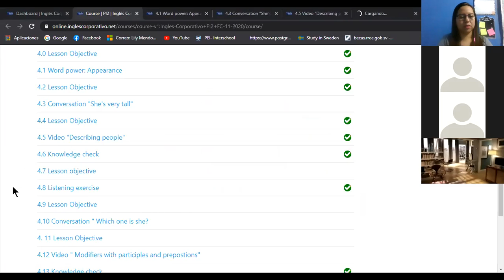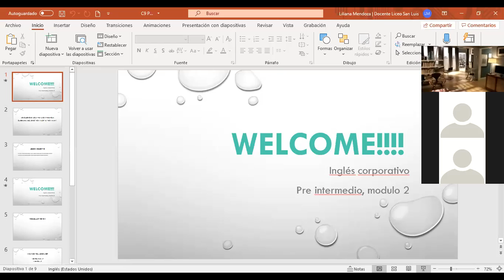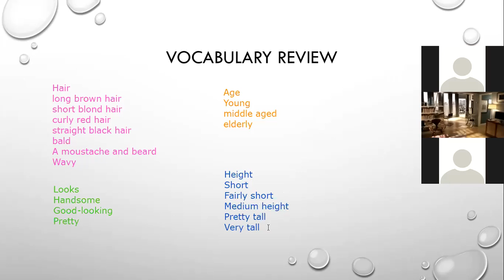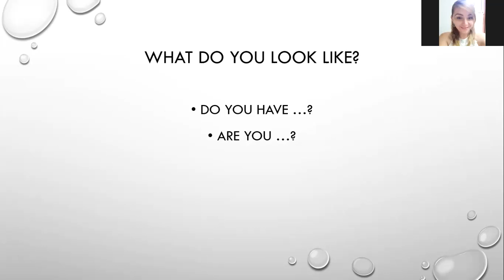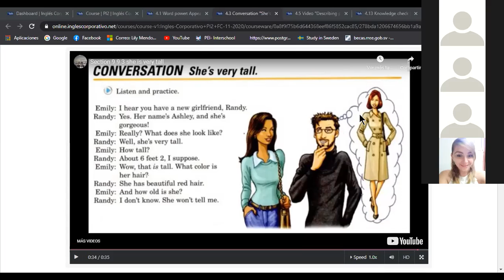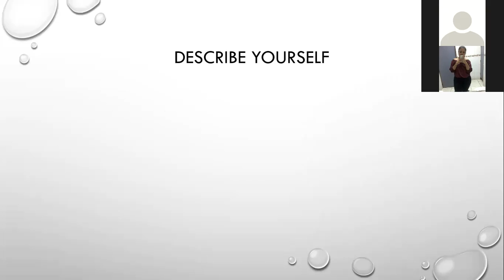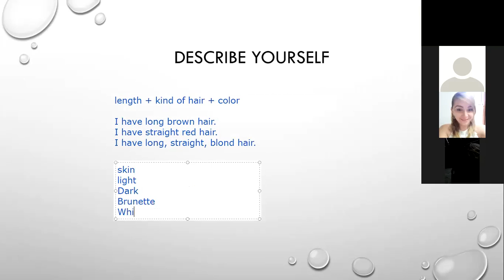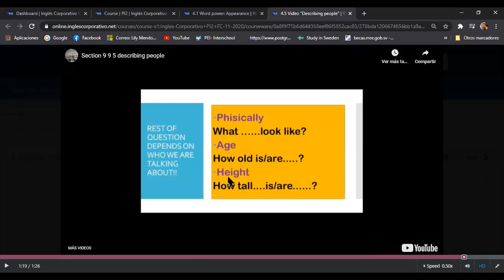Ingles Corporativo-Class 10. Describing physical appearance 08-12